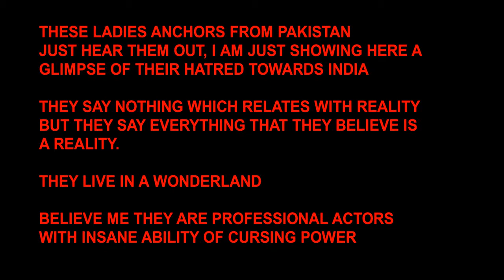Indian Soldiers were martyred, Watch Yourself what these ladies are saying.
THESE PAKISTANI LADIES , YOU CAN HIRE THEM TO CURSE ANYONE THEY KNOW OR NOT THEY "WILL" CURSE